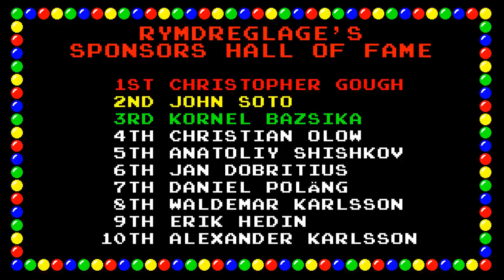Rymdreglage - Titta På Konståkning instrumental (just the song)